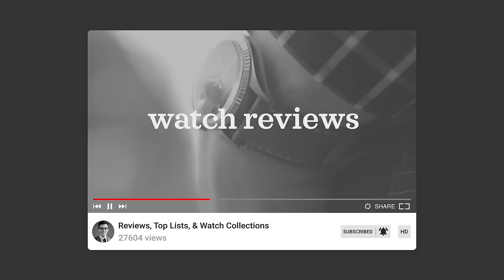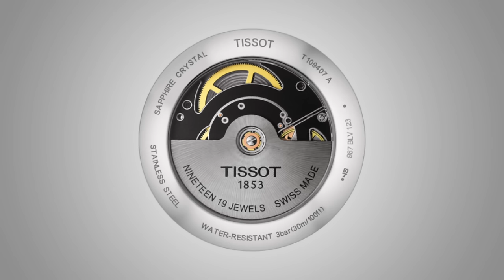Affordable Watches For Women | Where to Start (Tissot, Junghans, Seiko, Timex, & More)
So based on my audience, being 96% men, you could probably argue that making a video about women’s watches wouldn’t be the best idea, however, when I look at the market for women’s watches, I am just amazed with the horrible options often mentioned and I wanted to provide a helpful starting resource for women, as I think everyone should own a cool watch.

So in this video, we are going to look at the best affordable watches for women.